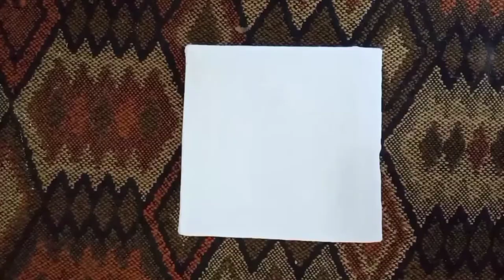Beautiful kaaba painting Ramadan special Art